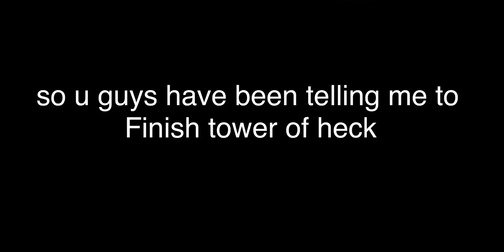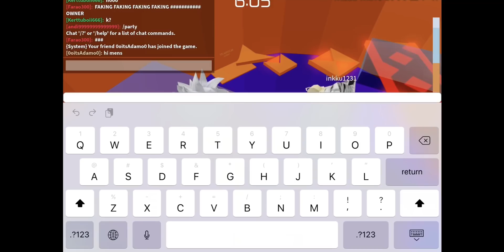Trying To COMPLETE Tower OF Heck [roblox] [READ DESCRIPTION]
hey you still read the description that means your a og!

COMMENT AN VIDEO IDEA!